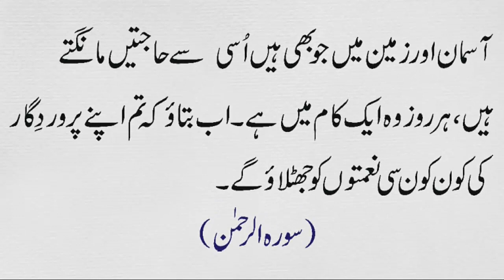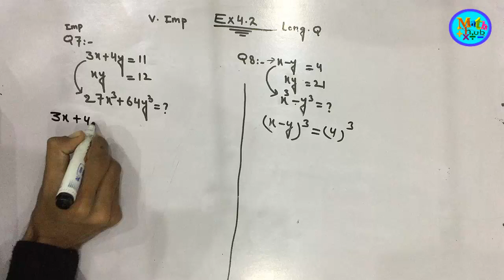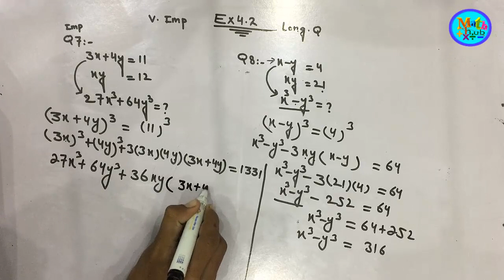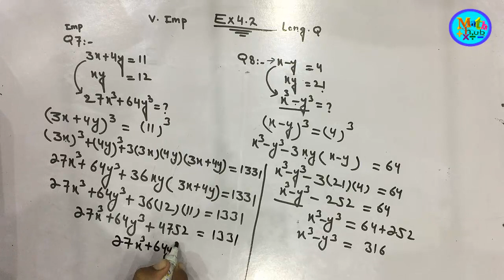Math Class 9th Ch 4,Ex 4.2,Q 7,8 (v.imp)